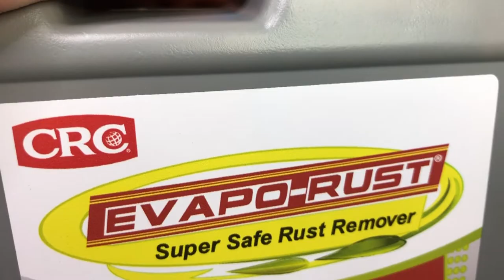Smith Alarm Clock Tear Down & Rebuild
I begin my watchmaking journey by tearing down and rebuilding this Smith Alarm Clock.

This video was inspired by @VACC.

My plan is to learn the first elementals of watchmaking on something that is big and non-precision - like this clock! Getting this right will be an important step for me towards working with watches.